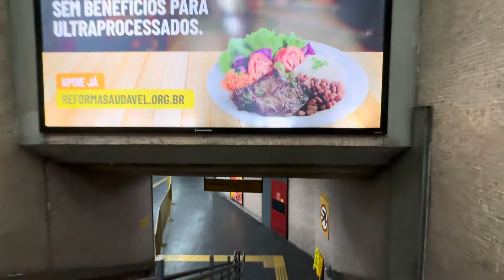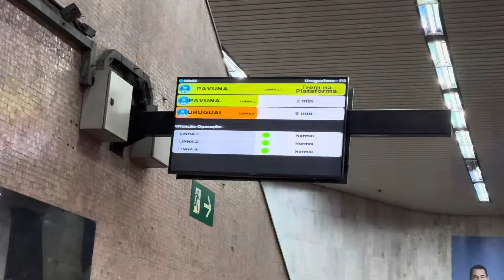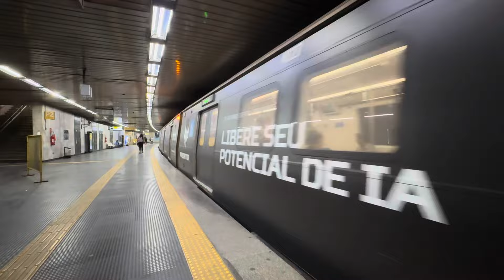MetrôRio | Da Uruguaiana à Central do Brasil